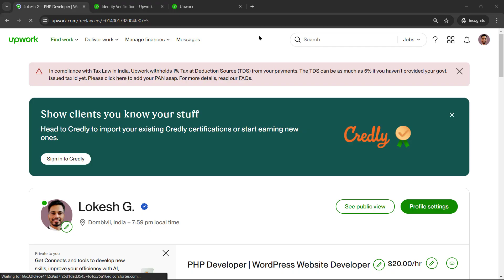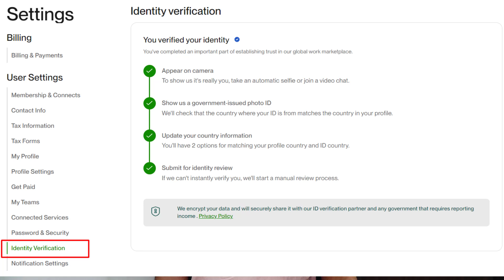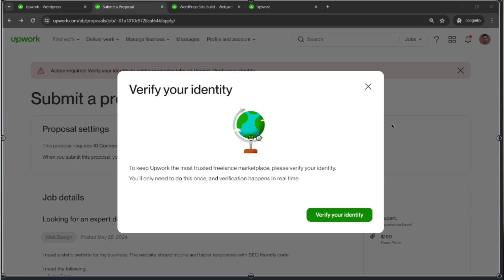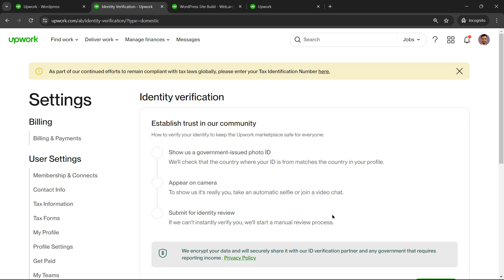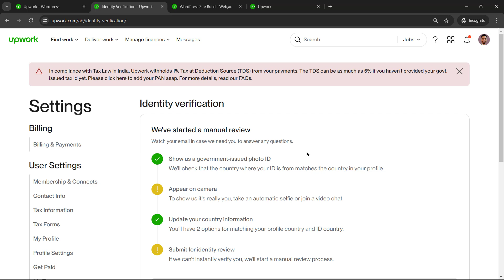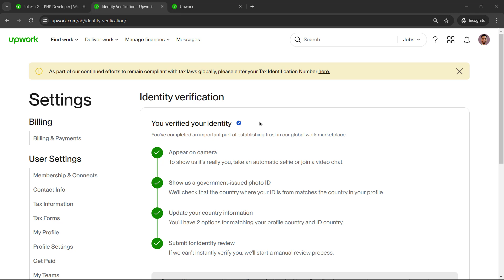Upwork Profile Verification | Upwork Identity Verify | Upwork identity verification not showing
In this video, I'll show you how to verify your Upwork account quickly and easily. Verifying your account is crucial to gaining trust and attracting high-quality clients. Follow these simple steps to complete your verification process and start landing more jobs on Upwork!

👉Topic Covered in this video :
✅ Upwork identity verification
✅ Upwork identity verification not showing
✅ Upwork identity verification problem
✅ Upwork identity verification India
✅ Upwork Identity Verification 2025
✅ Upwork Identity Verification 2024
✅ Upwork verification
✅ Upwork verification 2025
✅ Upwork verification 2024
✅ Upwork verification process
✅ Upwork account verification
✅ Upwork badge verification
✅ Upwork verify identity
✅ how to verify the Upwork account
✅ how to verify Upwork identity
✅ how to verify identity on Upwork
✅ how to verify Upwork ID India